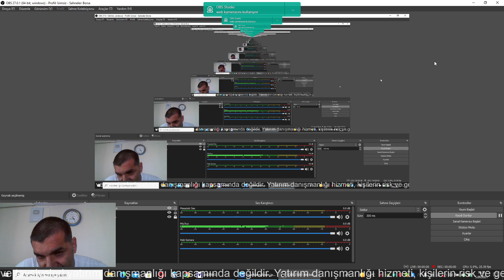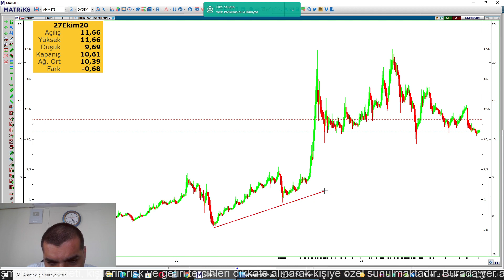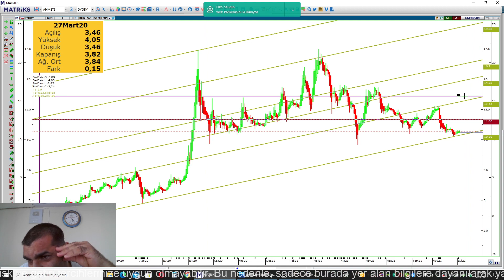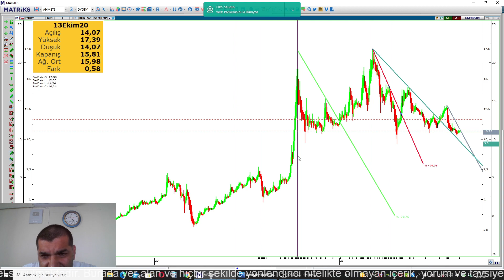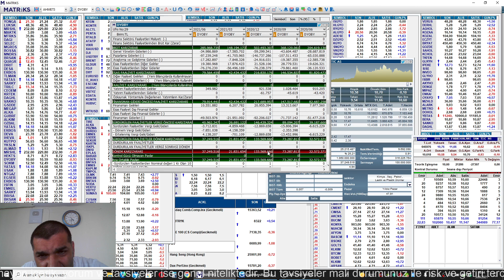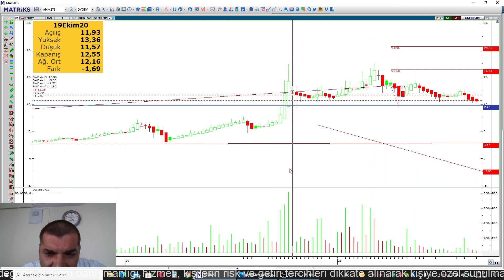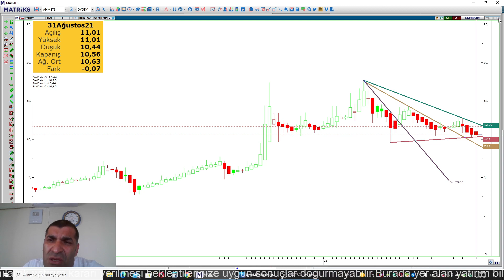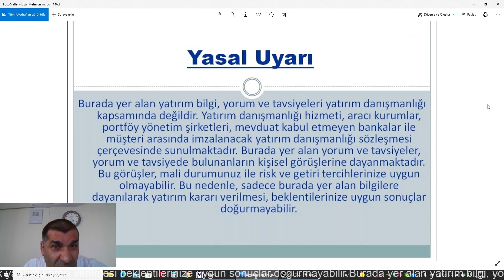DYOBOYA TEMEL+TEKNİK İNCELEME YAPILDI YTD